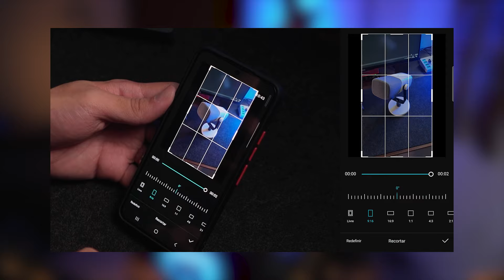Fifine A8 vs AM8 - Qual é melhor? Qual microfone comprar?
O Fifine Ampligame A8 e o Ampligame AM8 são microfones famosos por serem bons e baratos! Se você tá na dúvida de qual microfone comprar ou de qual microfone é melhor, esse vídeo é pra você.

A8 no Aliexpress (Lojas oficiais da Fifine)

AM8 no Aliexpress (Lojas oficiais da Fifine)
(Link BR)
(Link BR)
(confira em baixo do preço se consta a informação "Produto no Brasil". Pois ao acabarem os estoques no brasil, o link pode passar a ser compra internacional até que o estoque no BR seja renovado)

00:00 Preço Fifine A8 e AM8
00:45 Comparação Fifine A8 e AM8
01:13 Diferença de audio Ampligame A8 e AM8
01:54 Teste de audio Fifine A8 e AM8
02:16 Qual é Melhor? Fifine A8 ou AM8?